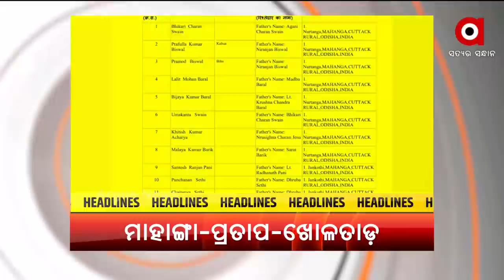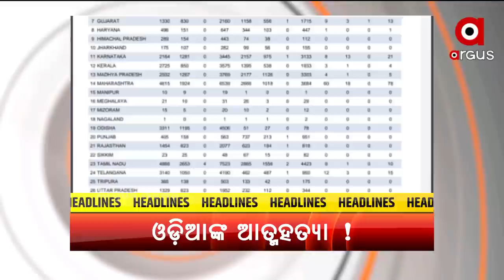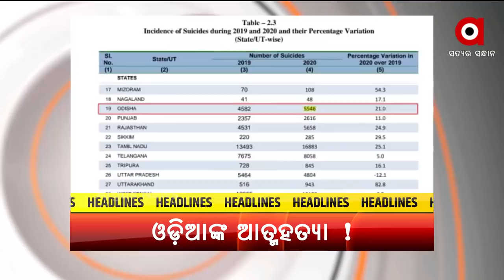HEADLINES 7PM : 3 NOV 2021 : ARGUS NEWS